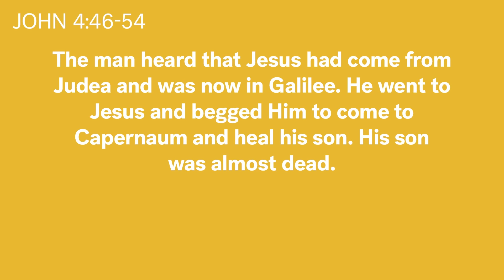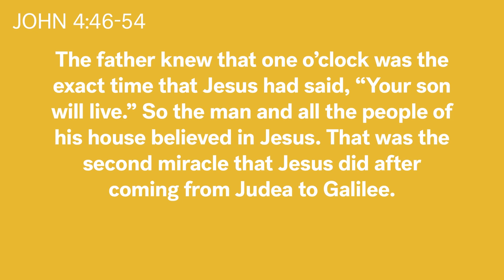5 11's Jesus did WHAT! Week 4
Join Annidior and Antonio as they help us discover more about God through the miracles that Jesus did whilst he was on the earth.
 We also catch up with The Badger as he tries yet again to take over the world - and as usual completely fails.
In this episode we find out about when Jesus heals the Official’s son John 4: 46-54